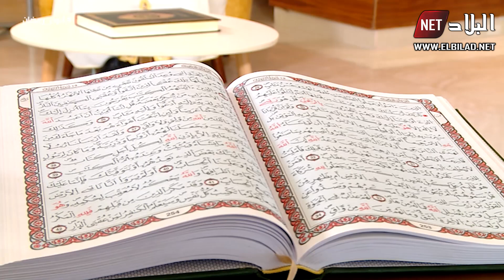أنوار رمضان مع الشيخ نور الدين لعموري ...الهمة العالية